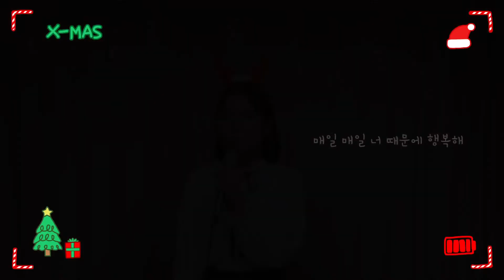아이유(IU) - 미리 메리 크리스마스 | cover by.RAEHYUN | 재업로드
좋은 음원 감사합니다🙏🏻

홈레코딩 장비🎶

[ 마이크 ] SHURE BETA57A
[ 오디오 인터페이스 ]  Audient iD4
[ 녹음 프로그램 ] Logic pro
[ 녹음용 컴퓨터 ] MacBook Pro (15-inch, 2017)
[ 촬영용 카메라 ] iPhone 13 pro
[ 편집 프로그램 ] VITA

보컬/코러스 : 레현 RAEHYUN
녹음/믹싱/마스터링 :레현  RAEHYUN
촬영 : 레현 RAEHYUN
편집 : 레현 RAEHYUN